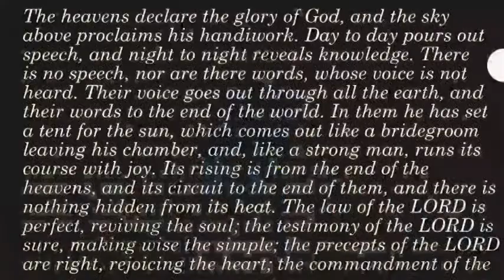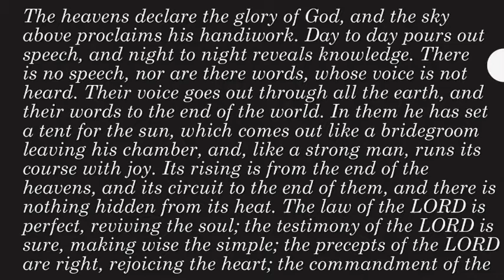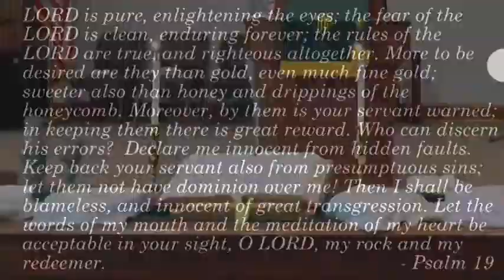A Beautiful Law Sermon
Psalm 19
Rev. Rob Cely
Sermon Only